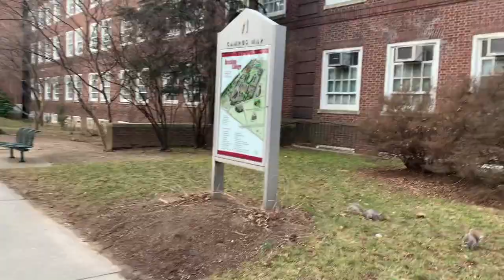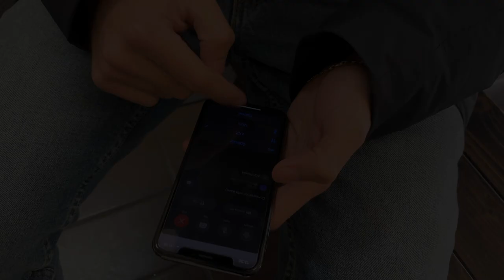A Day In The Life Of A Brooklyn College Student (First Day Back At School)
Being a college student isn't easy but its worth it when you get to enjoy your day with your friends. This is one of my days at school. Enjoy.